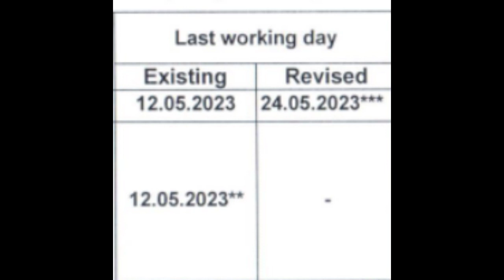அண்ணா பல்கலைக்கழகம் அதிரடி முடிவு - தேர்வு தேதிகள் மாற்றம், திருத்தப்பட்ட கல்வி அட்டவணை வெளியீடு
anna university latest news, anna university latest news today, anna university revised academic schedule, anna university news today, anna university today news